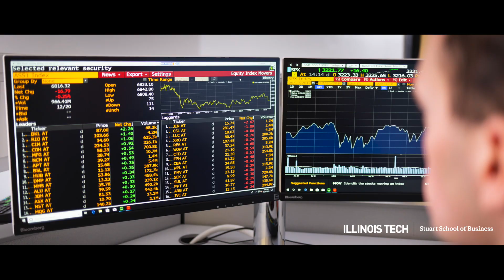Illinois Tech Stuart School of Business | A Future-Ready Business Education in Chicago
As the only business school in Chicago that is within a tech-focused university, Stuart School of Business has put its distinctive mark on business education.

You’ll find challenging business and management programs taught from an applied perspective and attuned to leading-edge industry practices. Courses emphasize hands-on problem-solving and mastery of the quantitative, analytical, and technological skills that employers seek.

Learn more about Stuart's impact on business education and the accomplishments of our students, faculty, and alumni. Explore our bachelor’s, master’s, and doctoral degree programs, as well as certificate programs.